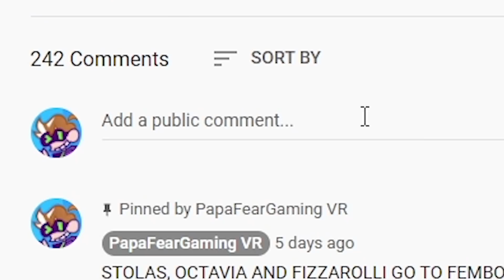Shaggy V.S Boyfriend in Friday Night Funkin' VR Part.2 - (VRChat: FNF Mods Animation - GOD EATER)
Shaggy V.S Boyfriend in Friday Night Funkin' VR Part.2 - (VRChat: FNF Mods Animation - GOD EATER) Shaggy and Scooby-doo reveal their true intentions to Boyfriend, Girlfriend and Papa...they're in for fight of their lives. Enjoy todays new Friday Night Funkin' FNF Mods Rap Battle!